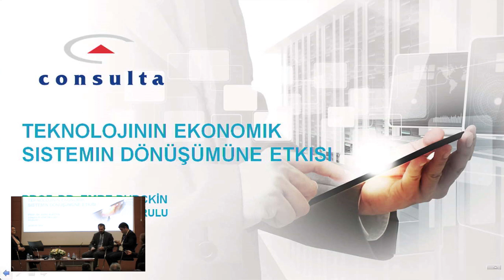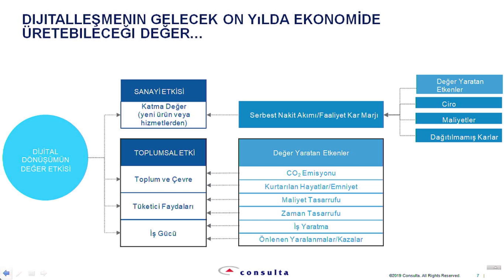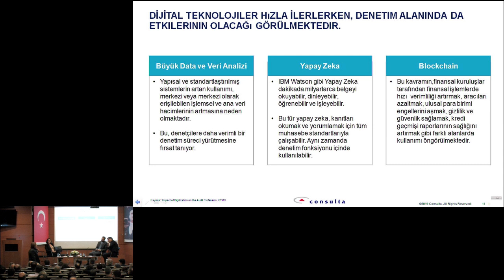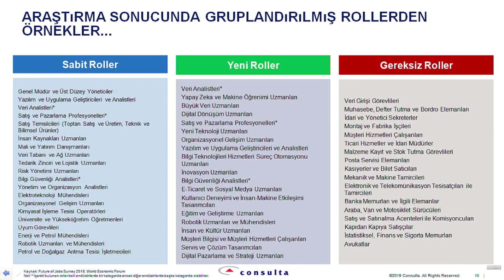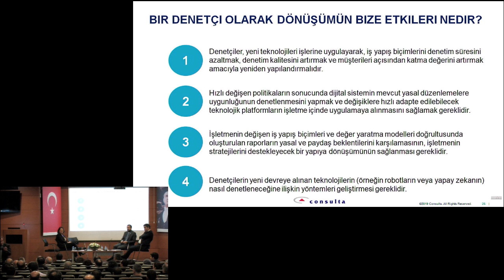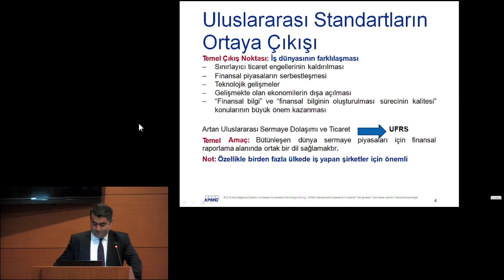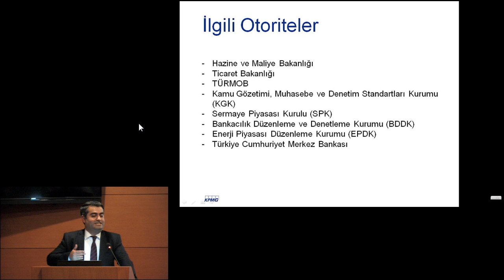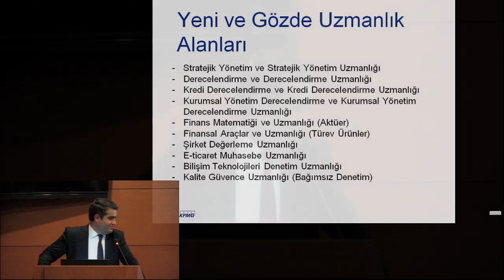MUHASEBE MESLEĞİNDE KÜRESEL GÜNDEM Geleceğimizi Nasıl Tasarlamalıyız?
Açılış Konuşması

Moderatör
Gülgün ÖZTÜRK, İSMMMO Yönetim Kurulu Üyesi

Panelistler
MUHASEBE MESLEĞİNİN DEĞİŞEN KİMLİĞİ – İŞLETMELERDEKİ DEĞİŞEN KONUMU
Dr. Zekeriya DEMİR, THY Muhasebe ve Mali Kontrol Başkanı

MESLEĞİN GELECEĞİNE YÖNELİK ULUSLARARASI ALANDA GÜNDEME GELEN KONULAR
Prof. Dr. Cemal İBİŞ, Işık Üniversitesi Rektörü

DEĞİŞEN VE GELİŞEN EKONOMİLERDE RAPORLAMANIN VE DENETİMİN ÖNEMİ
Muharrem KARATAŞ, KPMG / AB Uygulamaları Komitesi Başkanı

TEKNOLOJİNİN EKONOMİK SISTEMIN DÖNÜŞÜMÜNE ETKISI
Prof. Dr. Emre BURÇKİN, Consulta Yönetim Kurulu Başkanı